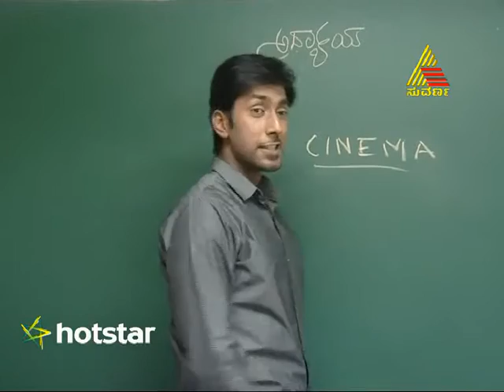Anuroopa - Episode - 81 - 2.4.15